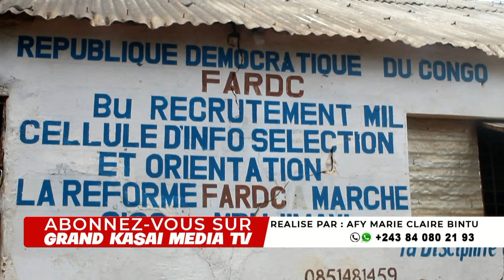KASAI ORIENTAL/ RECRUTEMENT FARDC LES JEUNES REPONDENT A L'APPEL DE FATSHI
GRAND KASAI MEDIA VOUS PROPOSE LE DEROULEMENT DU RECRUTEMENT A LA 21eme REGION MILITAIRE